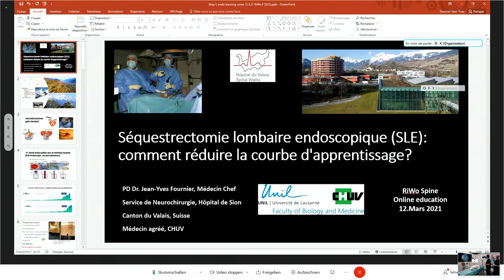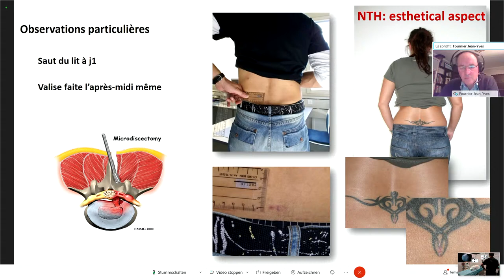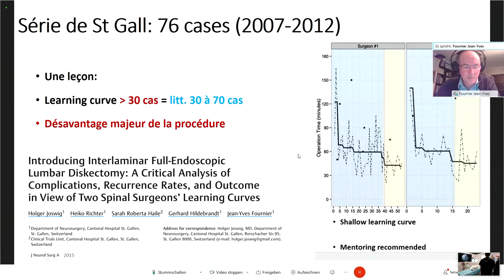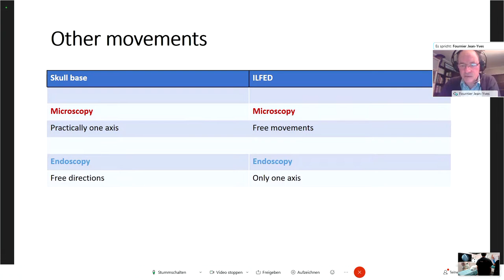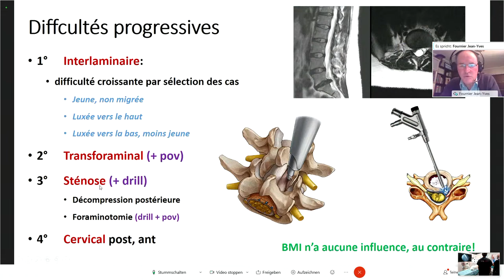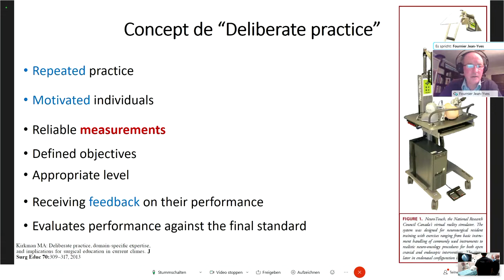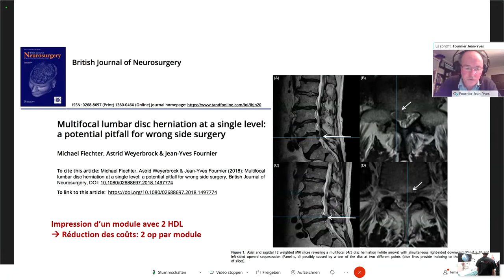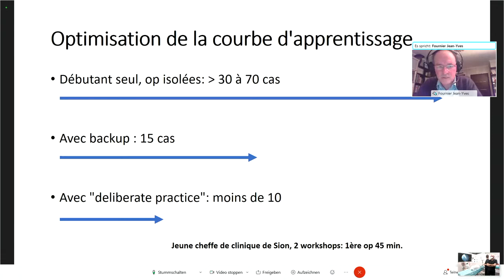Démonstration LIVE de la chirurgie endoscopique du rachis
Démonstration LIVE de la chirurgie endoscopique du rachis et comment réduire la courbe d'apprentissage.

Dr. Sebastian Schuller
Dr. Jean-Yves Fournier